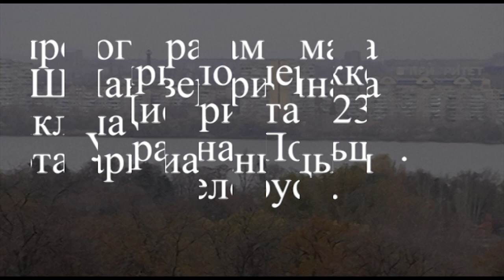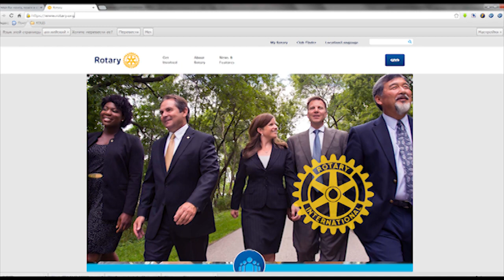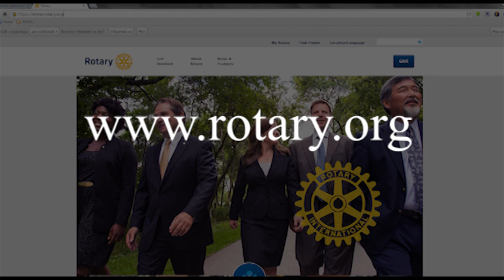Ротари и ротарианцы. Сергей Завадский, глава правления Ассоциации РК Украины, РК "Киев-Сити"